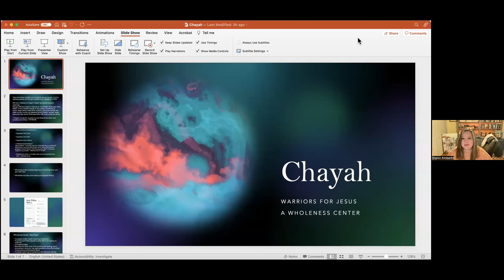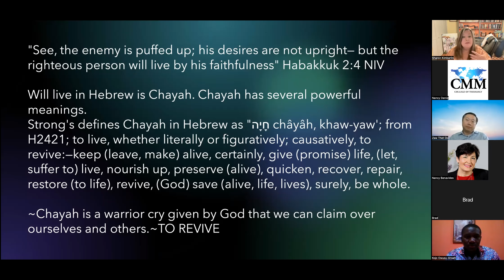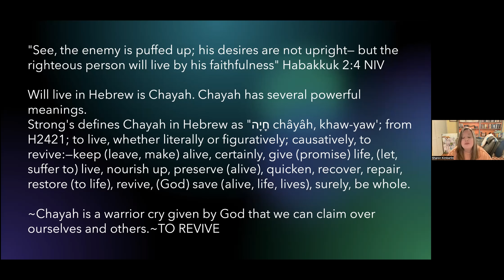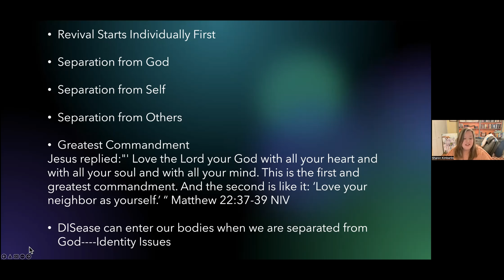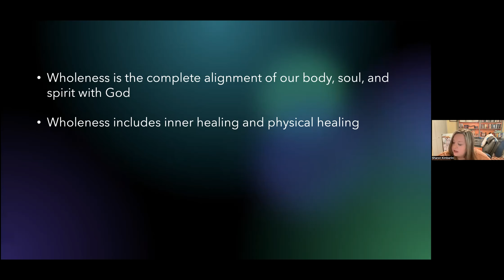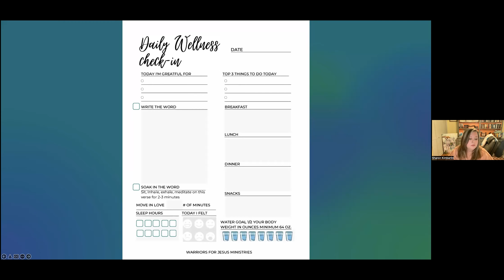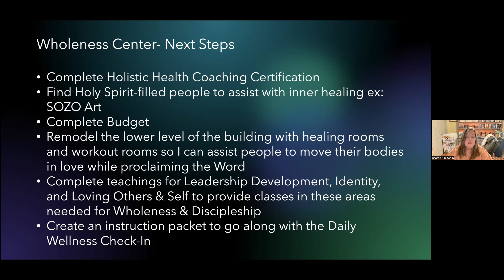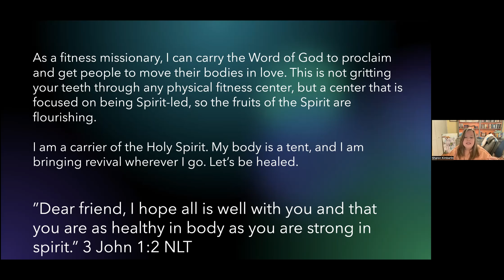2022 M.Min., Sharon Kimberlin, "Chayah, " M.Min Presentation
The 2022 M.Min student capstone: ask the Lord for His ministry plan, write about it, present it, and build and launch it. The Lord moved through the students mightily with creative ideas and provision and is continuing to support what He started. Listen and be blessed with Sharon Kimberlin, ""Chayah""CMM Theology 2022 M.Min., Sharon Kimberlin, "Chayah, " M.Min Presentation